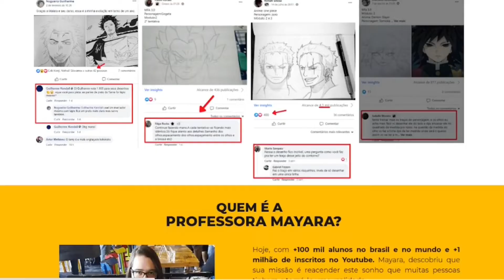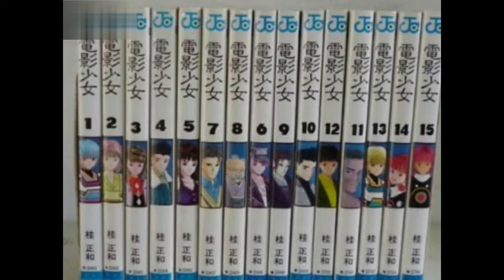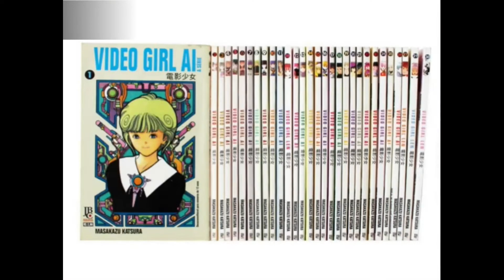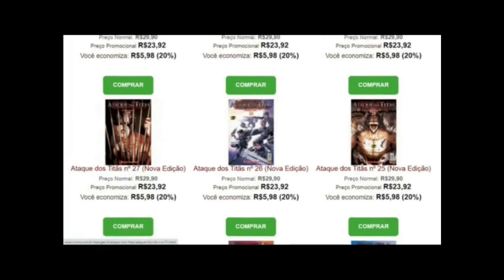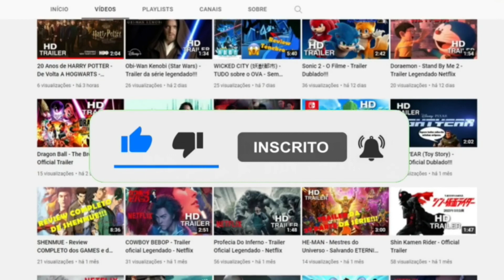VIDEO GIRL AI - Análise completa do ANIME/OVA!!!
►CURSOS PROMOVIDOS PELO CANAL:

►Quer aprender a desenhar seus personagens favoritos de animes e mangás? Então essa é sua chance, clique no link abaixo e aproveite!!!

►Agora você pode começar a assistir seus animes, filmes e séries japonesas (Dorama) favoritos sem depender de legendas através do curso no link abaixo, aproveite!!!

►Quer aprender a criar estátuas de seus personagens de games, animes e séries? Então não perca tempo e visite a página do curso agora!!!

►Aprenda agora mesmo a criar bonecos de seus personagens favoritos com a arte japonesa chamada AMIGURUMI, uma técnica japonesa que usa crochê e tricô para criar bonecos. Acesse agora o link do curso!!!

►Você sempre gostou de games e sempre quis aprender a criar seus próprios games? Então esta é sua chance de realizar seu sonho através dos 2 cursos disponíveis nos links abaixo, não perca tempo e realize seu sonho!!!

►Você adora filmes e séries e tem vontade de assistir no áudio inglês original sem depender de legendas? Então não perca tempo e acesse a página do curso no link abaixo!!!

►FAÇA SUAS COMPRAS NA SUA LOJA PREFERIDA USANDO OS LINKS ABAIXO, ASSIM VOCÊ AJUDA O CANAL SEM GASTAR NADA A MAIS POR ISSO!!!